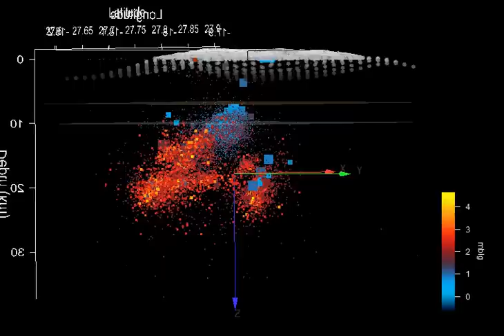El Hierro latest earthquakes 26/08/12 with mblg in color and size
Rotating 3D plot showing the latest 70 earthquakes prior to 26/08/12 (16:11) in respect to the previous swarms from 08/06/2011. Earthquake color and size by mblg, except for the last 70, they are the enlarged squares, later ones are bigger. Oceanic crust and Jurassic sediment layer whereabouts are indicated.
There are three earthquakes shown at 0 km, bear in mind that this is the default when depth could not be determined properly.